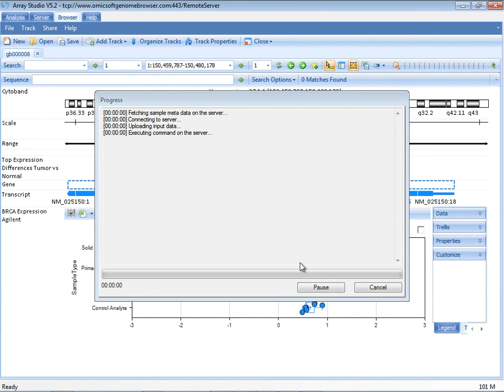Add Track From Sample Management